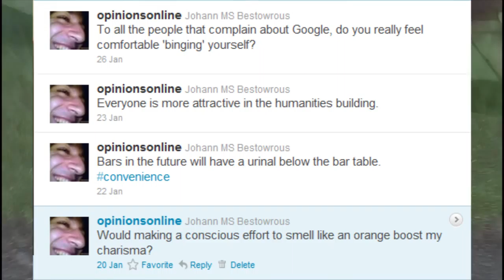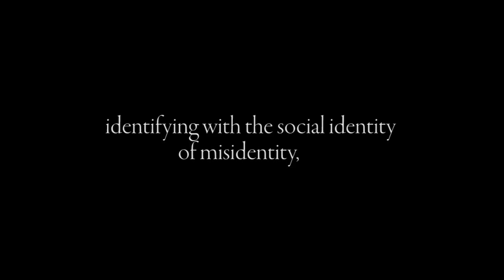Bus Thoughts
Johann reveals his bus time rituals.